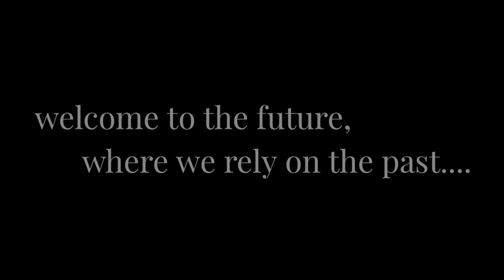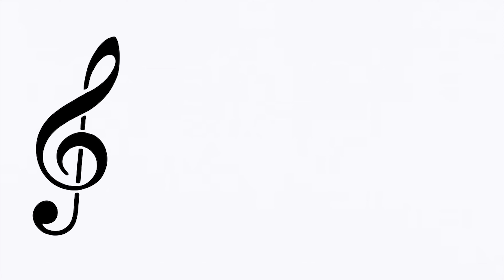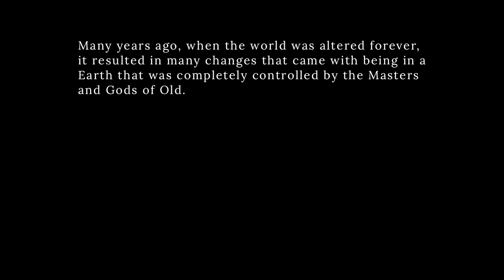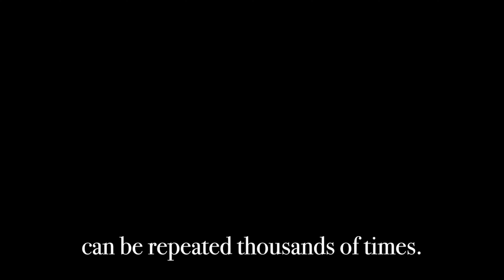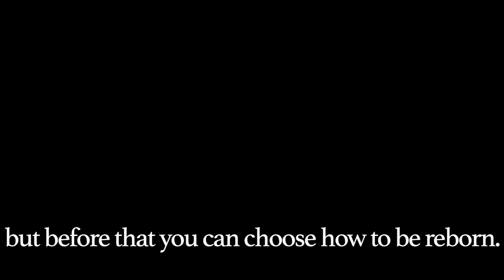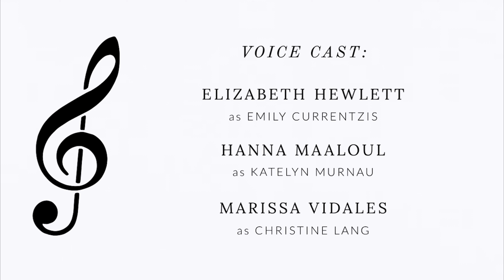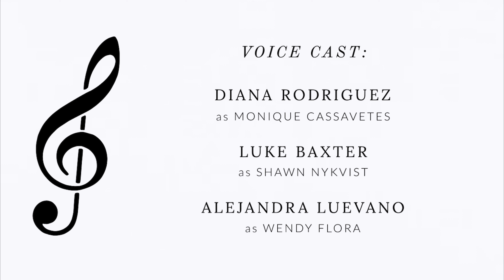Journey in Classic Era - Second Symphony, First Movement - "The Rite of Change"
Journey in Classic Era - The Rite of Change // Season 2: Episode 1

18 Months after the Battle of Field Flower, The Currentzis siblings and their friends have slowly recovered but some still find the events too painful of a burden for them.
The Amadeus Legion still continues on with their duties in keeping peace even after their discoveries on the Mysterious Lux Alliance and their inactivity afterwards.
The 13 year old boy, Jacques Rain had prior knowledge however as he soon learns of others who are now after the same questions as himself.

Written, Directed, Art Design and Edited by Esteban Rodriguez

Additional Voices done with ElevenLabs

“Und ob die Wolke sie verhülle"
Composer: Carl Maria von Weber
Interpretation: Sir Colin Davis, Karlita Mattlia, Staatskapelle Dresden

“Stabat Mater: Stabat Mater Dolorosa”
Composer: Giovanni Pergolesi
Interpretation: Natalie Stutzmann

“Symphony No. 34 in C Minor”
Composer: Wolfgang Amadeus Mozart
Interpretation: Christopher Hogwood, Academy of Ancient Music

“Symphony No. 5 in B flat Major”
Composer: Franz Schubert
Interpretation: Andrés Orozco-Estrada, Frankfurt Radio Symphony

“Symphony No. 5 in C Sharp Minor”
Composer: Gustav Mahler
Interpretation: Stefan Geiger, NDR Youth Symphony Orchestra

“Symphony No. 1 in D Major”
Composer: Franz Schubert
Interpretation: The Hanover Band